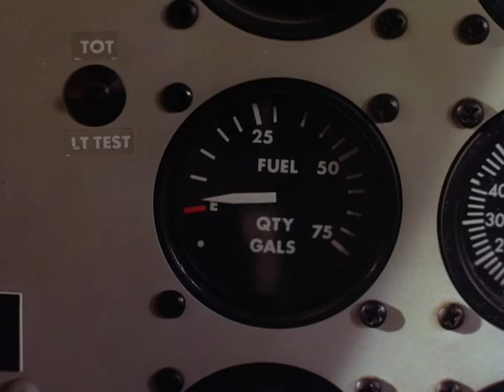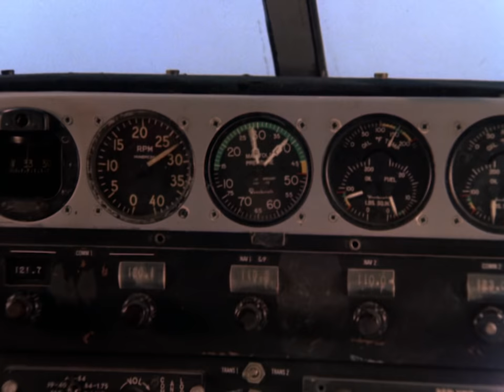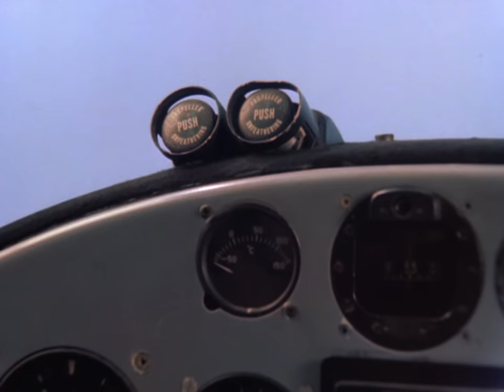Best Of Murdock | The A-Team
Murdock is wounded, B.A. and Hannibal reminisce about Murdocks best times.